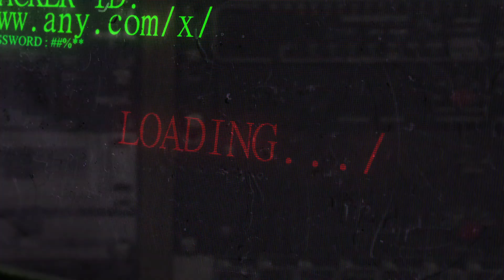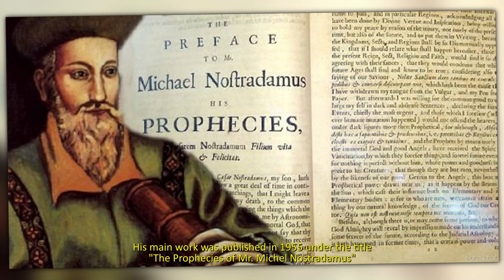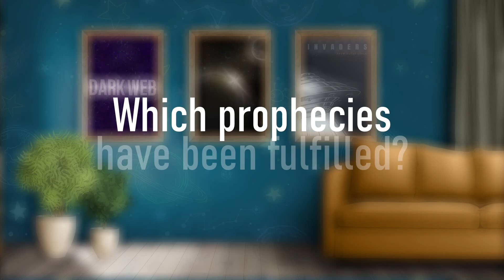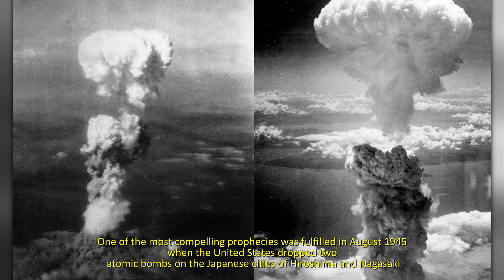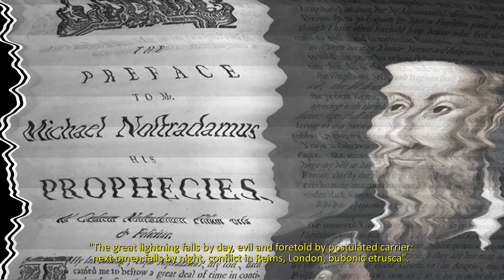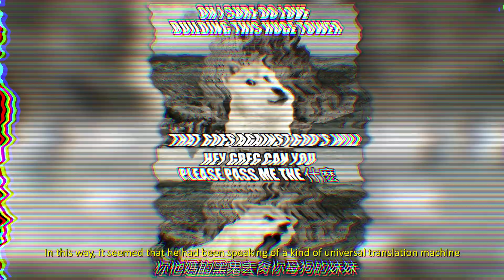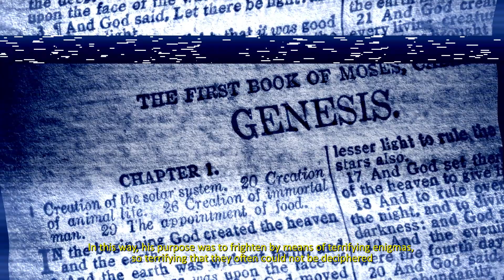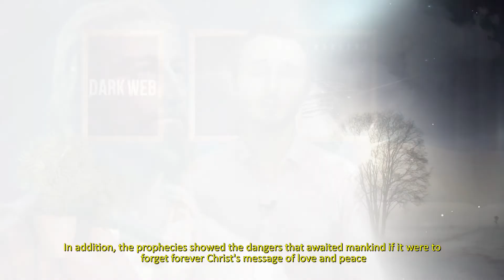Great prophecies of NOSTRADAMUS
Who was the Nostradamus?
Let's go and discover his most precise prophecies made over the years that continue to surprise us.

CHAPITRES
00:22 Intro.
00:48 What do we know about Nostradamus ?
02:08 Which prophecies have been fulfilled ?
02:22 Hitler
03:00 Hiroshima and Nagasaki
03:48 The Assassination of John F. Kennedy
04:18 The tragedy of the Andes 1972
05:15 September 11, 2001
05:54 Assassination of John Paul I
06:42 Prophecies to come...
06:55 Language differences will disappear
07:22 Earthquake shakes Western United States
08:07 Humans will learn to talk to animals
08:45 The message of Nostradamus
10:30 End outro